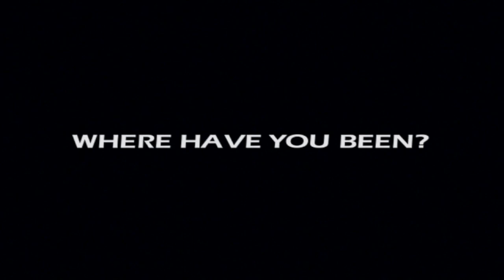Austrian Language with Making It Happen Vlog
Austria is one of three countries (Germany, Austria and Switzerland) that speaks German, but with a twist. Within the country of Austria there are 5 main dialects and Mike and Nelly speak the dialect from Upper Austria, which is sounds very similar to Bavarian German.

Hello - servas / grias di
Bye - pfiat di
How are you today? - wie geht's da?
Good morning - guadn Morgn
Good afternoon - servas
Good night - guade Nocht
Hello my name is mike - Grias di i bin da Mike
Family - Familie
Sister - Schwesta
Brother - Bruader
Mother - Muatta
Father - Voda
Wife - Frau
Husband - Mo' (Mann)
Children - Kinder - bad children = Krätzn or Gfrasta
Breakfast - Früstück
Lunch - Mittagessn
Dinner - Obndessen or Jausn
How much does this cost? - Wüfü kost des? Wos kost des?
What time is it - wie spät is?
Cheers - Prost or zum Wohl
Bon appetit - Moizeit
1-10 - ans, zwa, drei, vier, fünf, sechs, siebn, ocht, nei, zehn
Monday thru Sunday - Montog, Dienstog, Mittwoch, Donnerstog, Freitog, Samstog, Suntog
Austrian wine is the best in the world! - Österreichischer Wein is der Beste auf der Wöd!
How do u take your coffee? - Wie mogstn dein Kaffee? Wos für an Kaffee mogstn?
Left and right - links, rechts
Money - Göd, Marie, Kohle
AirPort - Flughofn
Taxi - Taxi
Welcome to Miami - Willkommen in Miami
Follow us at Making it Happen Blog and Nellyslife - foigt's uns auf Youtube "Making it Happen Vlog" und "Nellyslife"

Danke für's zuaschaun!

Mike and Nelly recently moved down to South Beach. They are the couple behind Making It Happen Vlog, a channel about lifestyle, entrepreneurship and travel. Make sure to follow both of them on YouTube and Instagram!

SEND ME STUFF:
USA